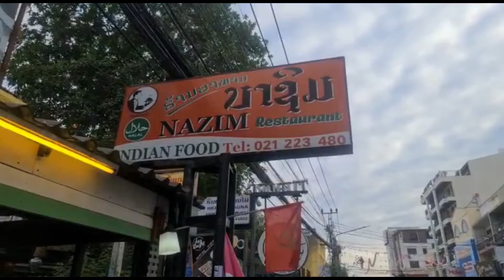First away from home exploration and fasting 1443H, 2022 in Laos.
Gerak Darma team was doing exploration again at Laos. This time, the exploration took a long time and we had to celebrate early Ramadhan here. We bought our first meal for iftar at Nazim Restauran. Happy Ramadhan everybody.